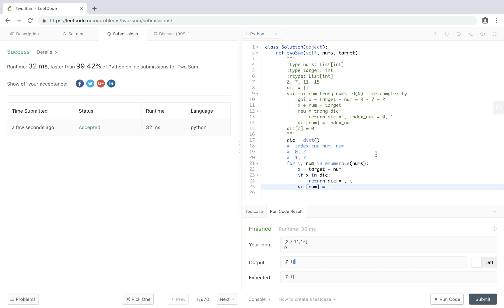[Array] Giải bài 01 Two Sum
Dùng dictionary(map) để cải tiến thuật toán.